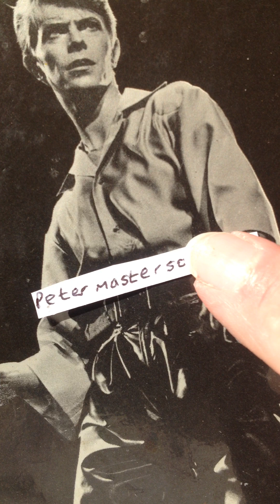TRANSITION TRANSMISSION DAVID BOWIE BY DENIS O REGAN LIVE AT THE L.A. FORUM ON 04-04-1978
0:04 stay 6:18 tvc15. bowie shown at newcastle city hall in june 1978. isolar78